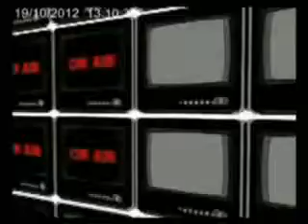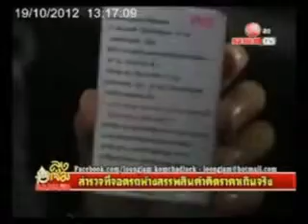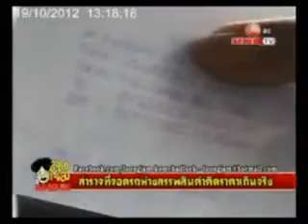KOM CHAD LUEK TV : ลุงแจ่มออนแอร์19-10-55 1.flv